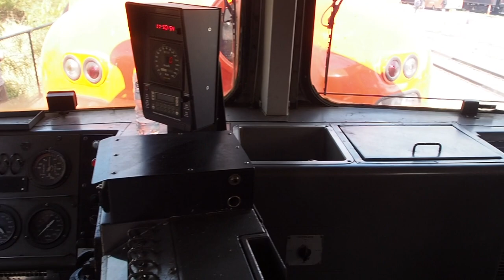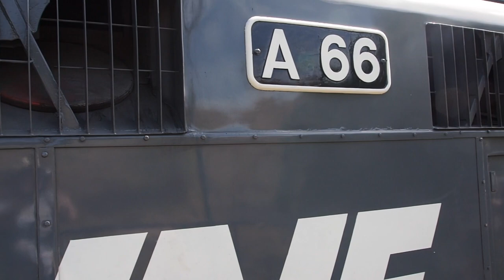Newport Workshops Open Day 2024 - Mar 11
A look around the Newport Workshops Open Day, with several steam and diesel locomotives running on display, a look inside the cab of N473, model trains set up in the workshop buildings.

00:00 - B72 running up the yard
00:29 - R711 on the turntable, while B72 makes another two runs
06:00 - B72 running up from the other side
06:35 - N473 "City of Warragul" cab and a look along A66
07:30 - Lego workshops model and HO model trains
08:55 - Looking around the workshops, J549 and Y112 being rebuilt
09:15 - K140 and K183 running up the yard
09:55 - R761 running up the yard, then uncoupling from the goods train
12:05 - Rearranging locos, D3 659 and K190, B72, R761 with R711 on the turntable
16:39 - D3 659 and K190 running up the yard